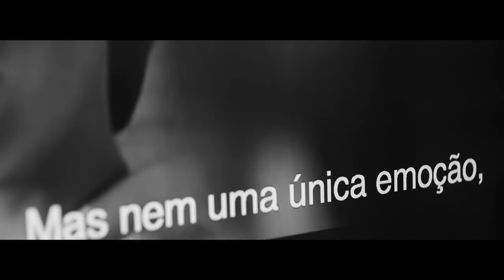5 30 || VICIO || OFICIAL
5-30 : Carlão || Fred || Regula

Realização
João Pedro Moreira

Motion Graphics
Márcio TheBonus Pité

Susana Santos

Director Fotografia
Tiago Dias

Chefe Eletrecista
António Milheiro

Assistente Elétrico
João Pequeno

Stylist
Markus Ley

Make-up
Joana Bellucci

Assistente Produção
Pedro Lorena

AGRADECIMENTOS